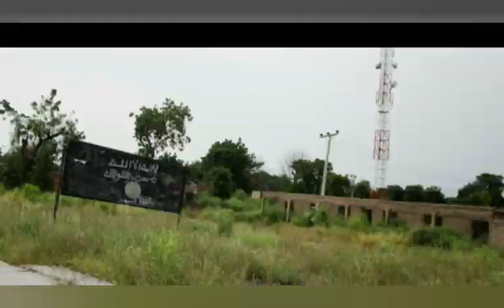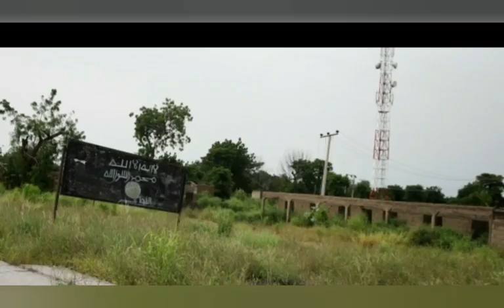BREAKING: 1ŚWÃÞ/ß⁰Ķ⁰ REUNITE TO WORK TOGETHER